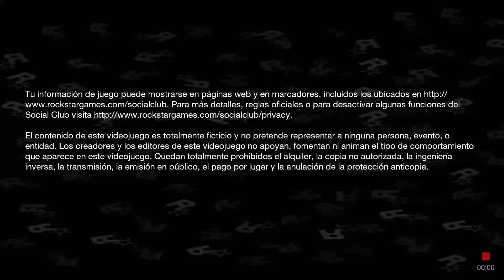GTA 4 PARA ANDROID E IOS | FECHA DE SALIDA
HOLA AMIGOS Y ESPERO LES GUSTE ESTE NUEVO VIDEO
LINK DE BULLY

PROXIMOS JUEGOS EN EL CANAL
--ASPHALT 8
--MODERN COMBAT 5
--SNIPER FURY
--GODS OF RONE: DUELO DE DIOSES

Y NAA.